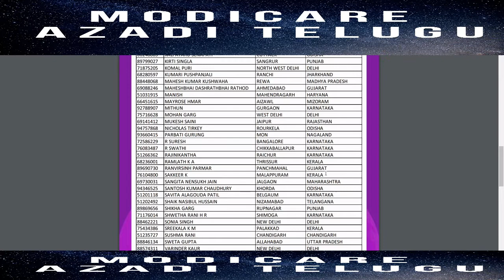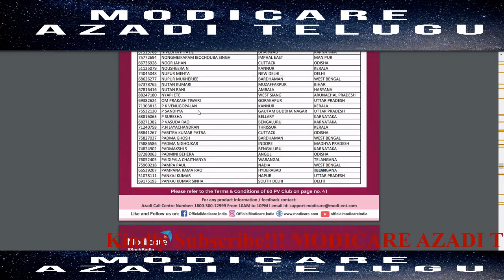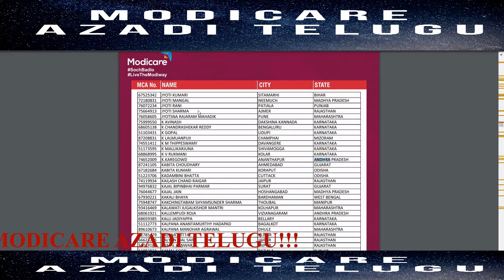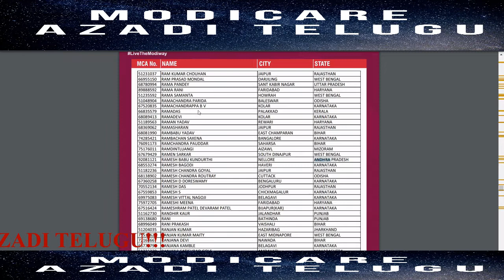MODICARE 60PV డ్రా విన్నర్లు JULY 2022 | DIRECTORS CLUB WINNERS